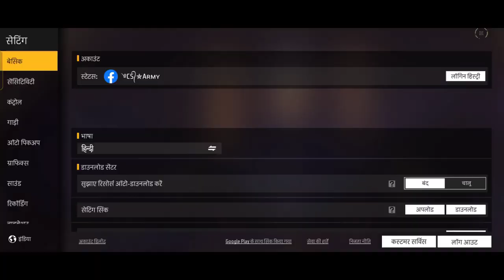Ob45 Best Changes for Ever in Free fire | Free fire Update ob45 New Bundle Free For All Used